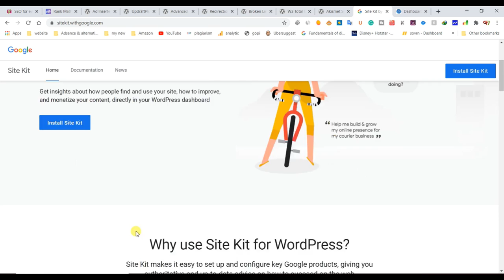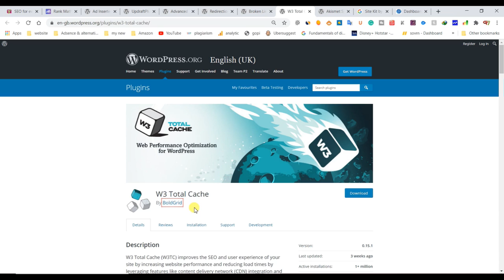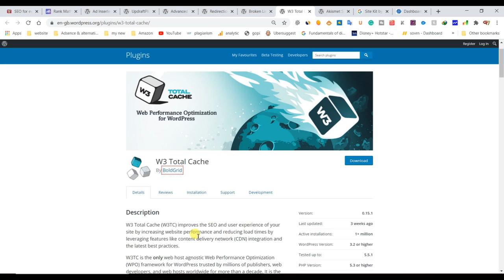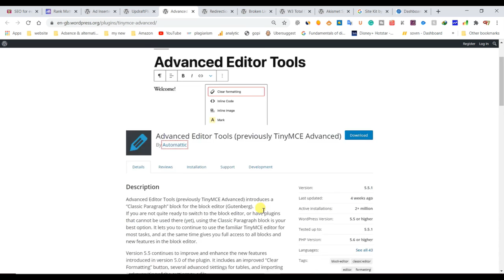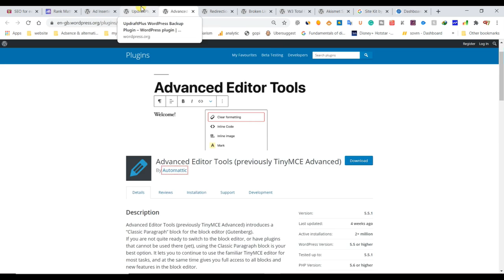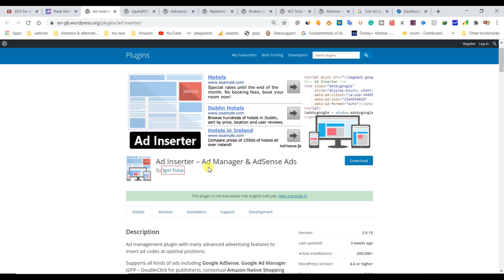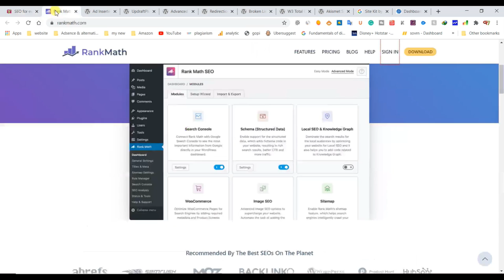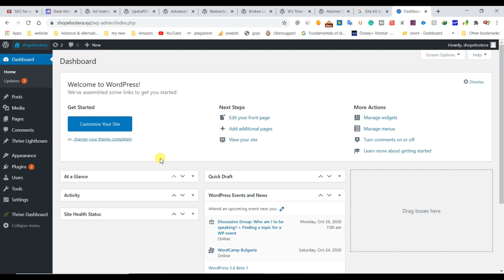Most powerful Plugins for WordPress user | beginner to Advance | Web Designing course 2020 in Hindi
Most Important Plugins for WordPress user | beginner to Advance | Web Designing course 2020 in Hindi

This video is based on the most powerful best free plugins for word press beginner to advance